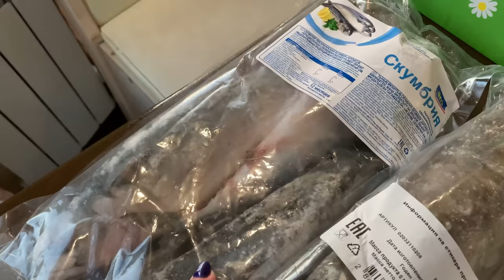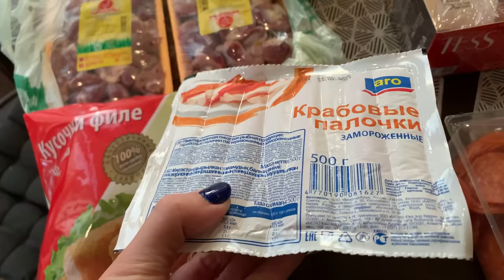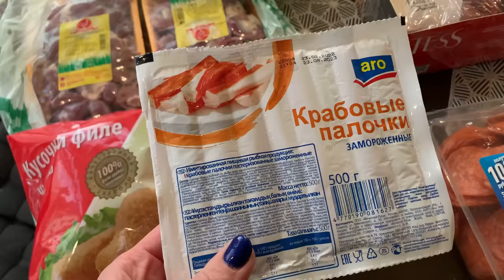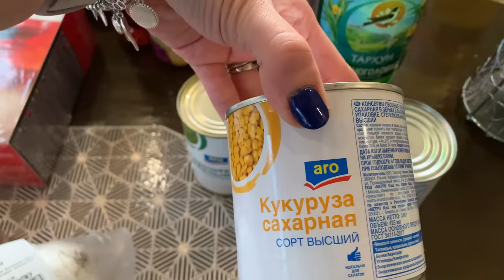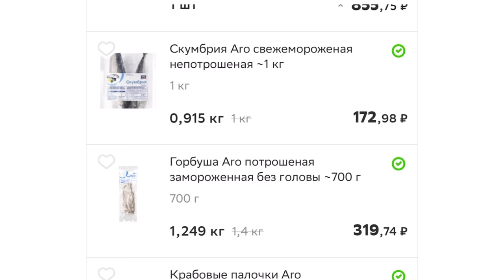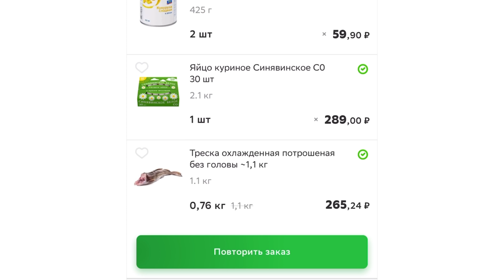Закупка продуктов в Метро/Заказ онлайн